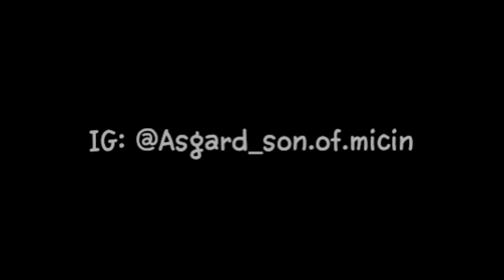Asgard In Catatan Micin: Asgard Si Bintang Komplek (Vlog Edukasi u/ anak2 mengenai Anjing)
Hallo Guys!
Hari ini Akun aku kedatangan banyak banget temen-temen dari komplek Agung Indah loh. Yuk kenalan sama temen-temen aku yukk.. Nah disini Mommy & Daddy Micin juga menjelaskan banyak soal anjing ke temen-temen yg takut anjing. Kalo kamu punya temen yg takut anjing ajak nonton yaa.. biar berani main sama aku nanti...

Special Thank you untuk Kak Zeva & Kak Airin udah mau bawa acara yaaaa.